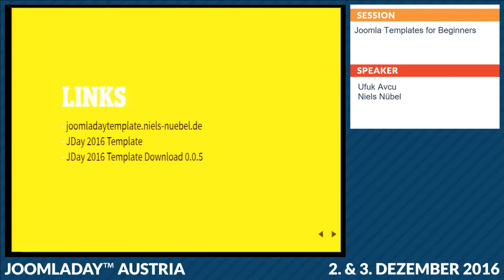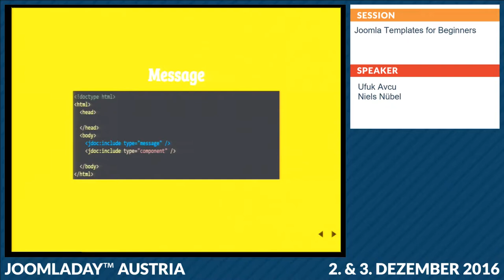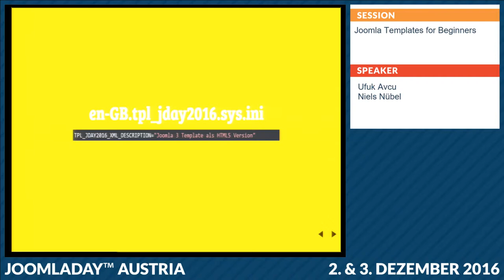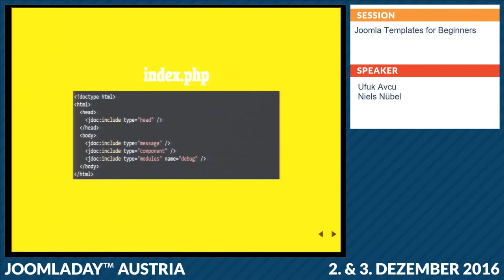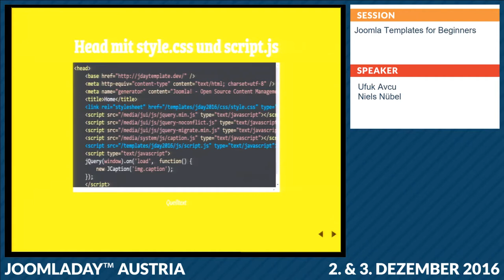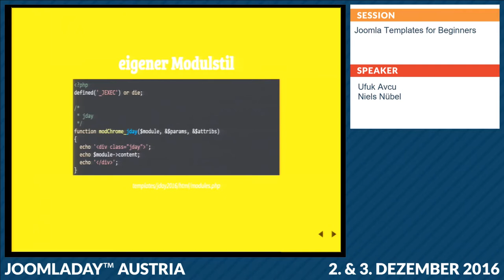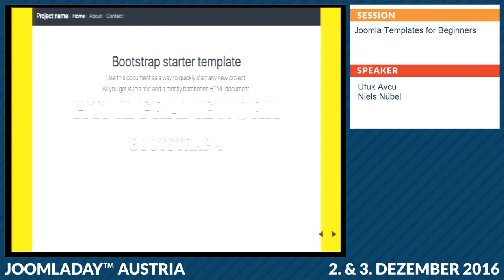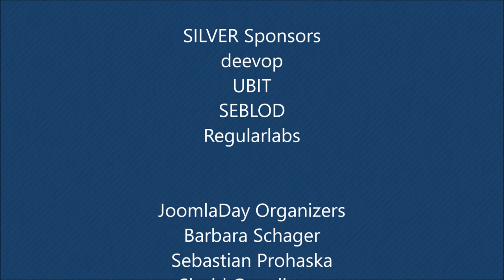JD16AT - Joomla! Templates for Beginners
Von Ufuk Avcu und Niels Nübel

Joomla! Templates for Beginners ist eine Session die euch einen Einblick in die Template Programmierung geben soll. Niels Nübel zeigt welche Basis Dateien benötigt werden, um ein Template in Joomla! zu installieren. Darüber hinaus zeigt er wie man später sein Template mit Parameter erweitert, Module einbindet, sowie ein HTML Framework (Bootstrap 3/4, uikit, Foundation) integriert und für diese Overrides erstellt.